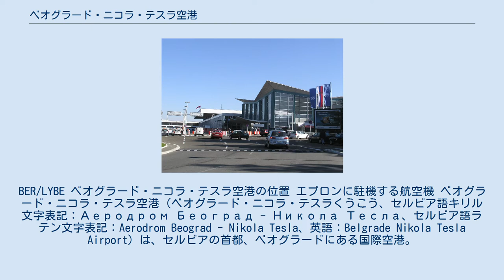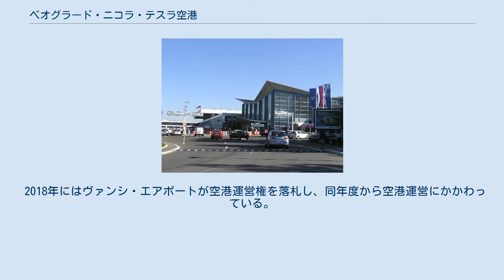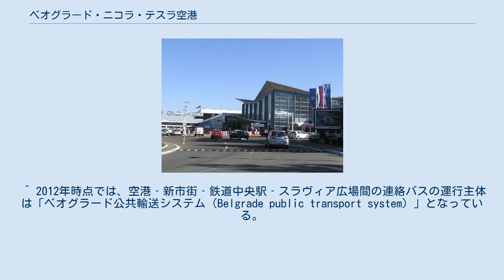ベオグラード・ニコラ・テスラ空港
ニコラ・テスラ
BER/LYBE ベオグラード・ニコラ・テスラ空港の位置 エプロンに駐機する航空機 ベオグラード・ニコラ・テスラ空港（ベオグラード・ニコラ・テスラくうこう、セルビア語キリル文字表記：Аеродром Београд - Никола Тесла、セルビア語ラテン文字表記：Aerodrom Beograd - Nikola Tesla、英語：Belgrade Nikola Tesla Airport）は、セルビアの首都、ベオグラードにある国際空港。
市街地から西へ12kmのスルチン区にある。
セルビアのフラッグ・キャリアであるエア・セルビアの本拠地ハブ空港でもある。
 2006年から空港名にセルビア人電気技師のニコラ・テスラの名を冠している。
 この空港が使用不能の場合には、ニシュにあるコンスタンティヌス大帝空港が代替地となる。
 現空港は1962年に開港した。
先代の空港は東に5kmほどの距離にあり、1927年に開港し1964年に閉鎖された。
跡地は現在商業地区になっている。
開港時はターミナル1のみで、1979年に現在のターミナル2が建設された。
 2008年から2018年の10年で利用客数、貨物取扱量がともに2倍以上となっており、セルビア国内で最大かつ最も混雑する空港である。
2012年から大規模なリニューアル工事が行われ、2棟あるターミナルビルのうちまずターミナル2が2013年に、ターミナル1が2017年に改装・拡張された。
これに合わせて管制塔も1962年の開港時から使われていたものから新設されている。
 2018年にはヴァンシ・エアポートが空港運営権を落札し、同年度から空港運営にかかわっている。
 空港に隣接してベオグラード航空博物館があり、S-49やイカルス 451を始めとした旧ユーゴスラビア国産機が収蔵展示されているほか、コソボ紛争時に撃墜された米軍機の機体の一部(F-117のコクピットキャノピーを含む)も展示されている。
 2009年のベオグラード都心部・スラヴィア広場（銅像の背後にJat航空（当時）の空港連絡バスが停車中） 空港連絡バス（2012年） ベオグラード市内との間は、Jat航空（2011年当時）の連絡バス （空港‐新市街‐鉄道中央駅‐スラヴィア広場）及びGSPベオグラードの路線バス（72番系統）が運行されている。
 ^ 2012年時点では、空港‐新市街‐鉄道中央駅‐スラヴィア広場間の連絡バスの運行主体は「ベオグラード公共輸送システム（Belgrade public transport system）」となっている。